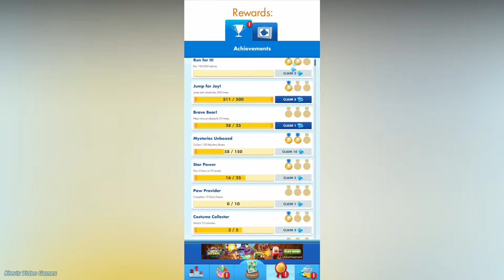Paddington Run - Gameplay Walkthrough - Part 6 (Level 19 - 21) iOS/Android